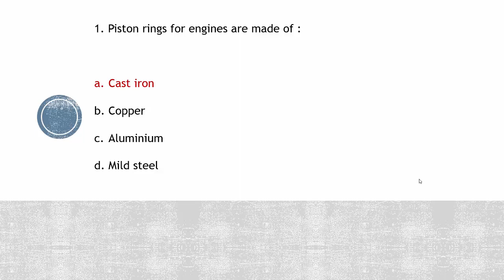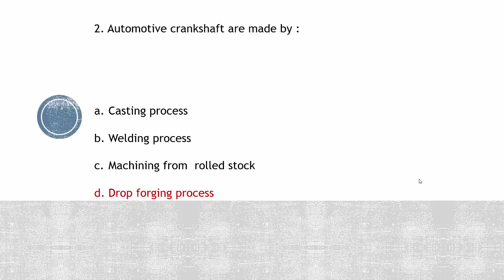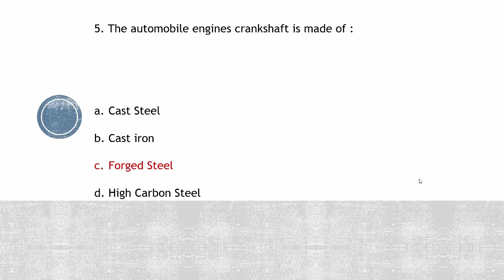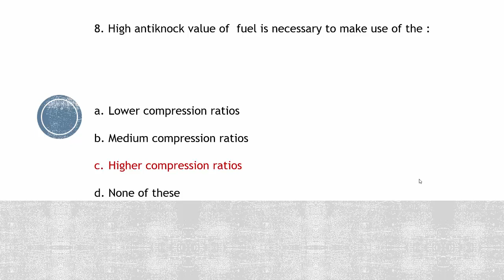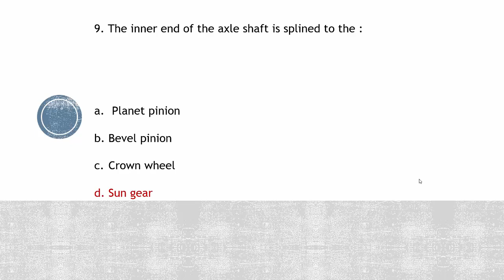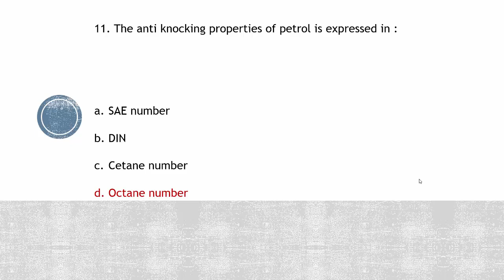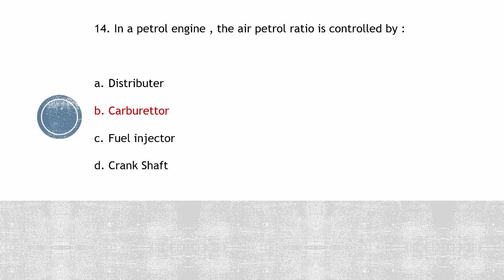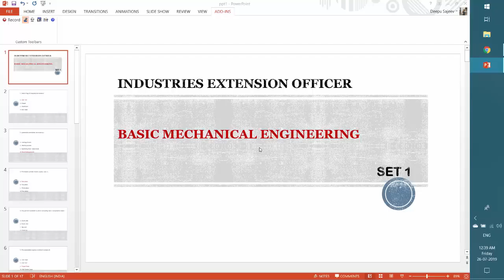KERALA PSC Industries Extension Officer --Basic Mechanical Engineering Set 1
Industries Extension Officer Question Paper
KERALA PSC - Engineering Streams
Technical Tests
Mechanical Engineering
Civil Engineering